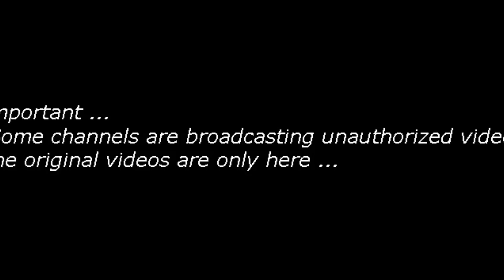NASA-Unanswered Questions?Real or Not? Enhanced Images-New Version 2017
NASA-Unanswered Questions?Real or Not?
NASA did not comment on this İmage(2017)
Enhanced Images-New Version 2017
As Always You decide.